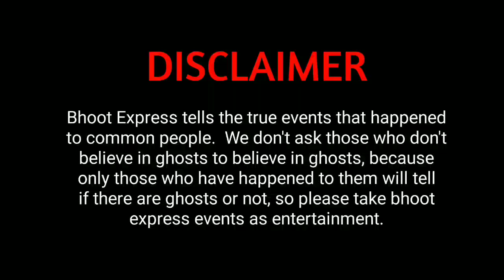ভূত এক্সপ্রেস : ভূতের গল্প সত্য ঘটনা | বাংলা ভূতের গল্প | Bhoot Express Podcast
সত্যি ভৌতিক ঘটনা | Episode 232 | Bhoot Express | Bengali Horror Audio Story

•ভূত এক্সপ্রেসে সাধারণ মানুষের সাথে ঘটে যাওয়া সত্যি ঘটনা গুলোই বলা হয়।  যারা ভুতে বিশ্বাস করেন না তাদের আমরা বিশ্বাস করতে বলবো না, কারণ ভূত আছে কি নেই সেটা যাদের সাথে ঘটনা ঘটেছে তারাই বলবে, তাই ভূত এক্সপ্রেসের ঘটনা গুলোকে বিনোদন হিসেবে নেওয়ার অনুরোধ রইলো।

•এখানে শুধুমাত্র সত্যি ঘটনা শোনানো হয়•

• Watch Another Videos : 👇

মহা ষষ্ঠী স্পেশাল এপিসোড | Episode - 88 | Bengali Horror Audio Story | Bhoot Express

নিশির ডাক সত্যি ভৌতিক ঘটনা | Special Episode | Bengali Horror Audio Story | Bhoot Express

দুটি সত্যি ভৌতিক ঘটনা | Bhoot Express | Special Episode

সত্যি ভৌতিক ঘটনা | Sotti Bhuter Ghotona | Voutik Kahini | Bhoot Express New Episode | Episode - 45

৩টি সত্য ভৌতিক ঘটনা | Episode - 51| Bengali Horror Audio Story | Bhoot Express